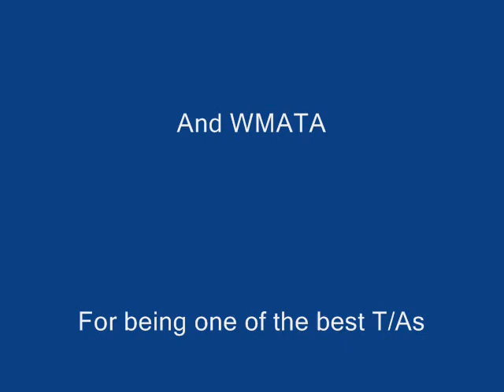WMATA Flxible Tribute # 1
A tribute to WMATA's Flxibles. Wanted to make these before they are long gone. This is just a taste of what's to come. Next one will be all videos!